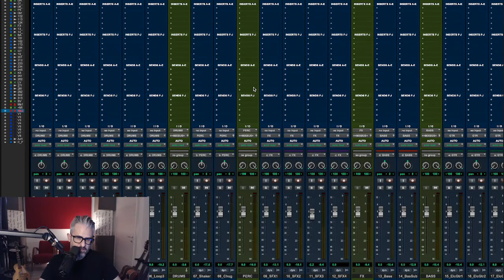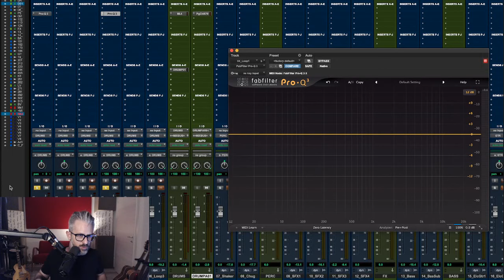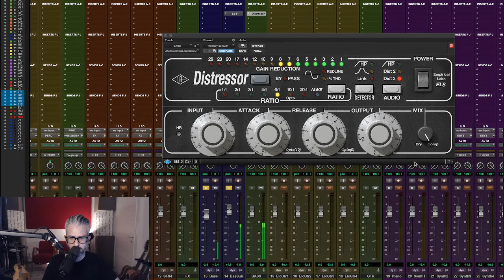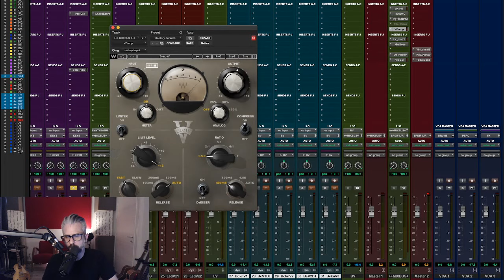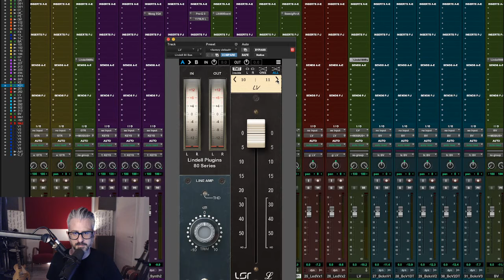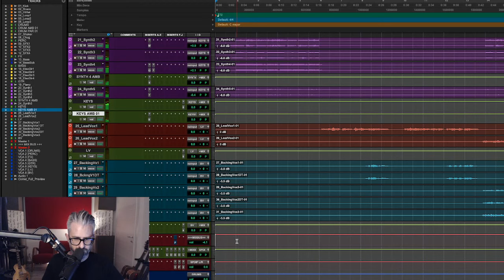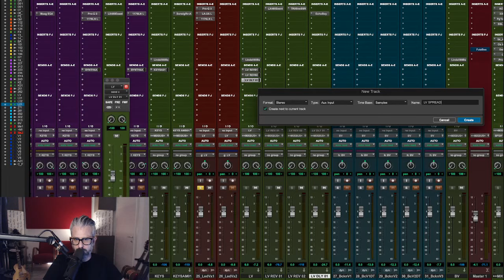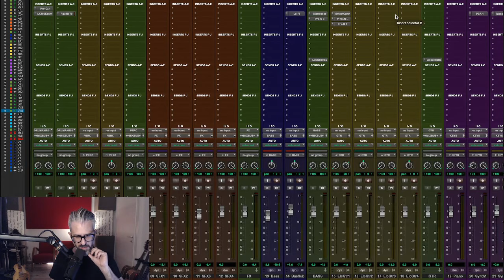Come Mixare un brano Indie Pop ITB - Live Mixing #22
In questa puntata vediamo come mixare un brano Indie Pop in the box, come suddividere le tracce in bus, quali plugin inserire sul mix bus, come trattare la batteria, il basso, i synth e la voce, aggiungendo riverberi e delay.

Il brano utilizzato in questo live mixing si intitola Comet di Ricky Legend e potete scaricare tutte le tracce separate per esercitarvi nel mix da questo link: